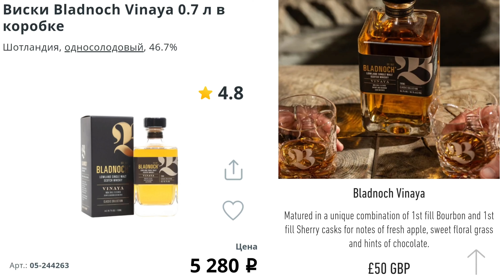Лучший виски до 3000 рублей? Пробую виски BLADNOCH VINAYA!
Всем привет! Сегодня попробуем  виски BLADNOCH VINAYA(Бладнок Винайя) ,сравним с Jura Journey и CastleSword и выясним стоят ли они своих денег!
Видео не является рекламой ,а только личное и субъективное мнение и восприятие автора данного видео!
ВИДЕО СТРОГО ДЛЯ ЛЮДЕЙ ДОСТИГШИХ СОВЕРШЕННОЛЕТИЯ!

ЧРЕЗМЕРНОЕ УПОТРЕБЛЕНИЯ АЛКОГОЛЯ МОЖЕТ НАВРЕДИТЬ ВАШЕМУ ЗДОРОВЬЮ! УПОТРЕБЛЯЙТЕ ОТВЕТСТВЕННО!